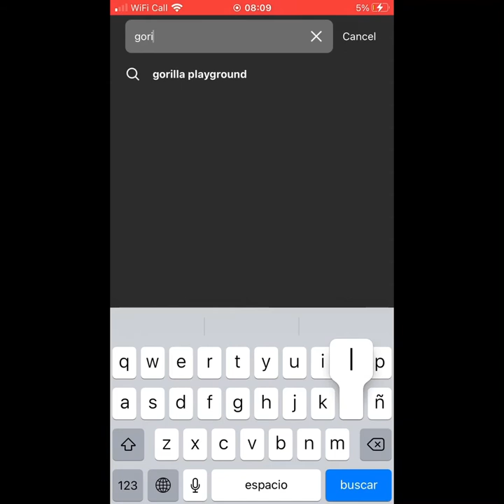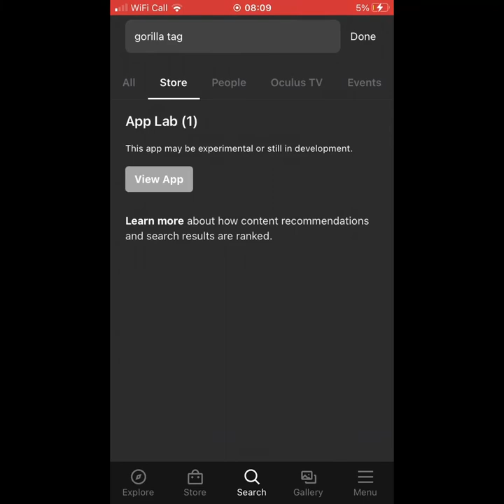THE NEW GORILLA TAG UPDATE AND ITS THE BEST ONE WE HAD IN WHILE | Gorilla Tag Vr